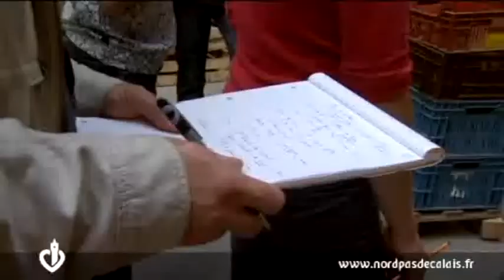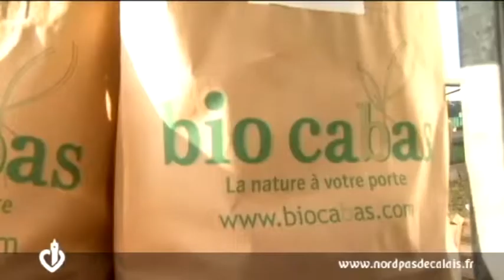Confection des biocabas (2011)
"Cette vidéo autour du projet de la coopérative Norabio sur la confection de cabas écologiques, a été présentée lors du séminaire d'échanges et de valorisation des travaux des réseaux ruraux régionaux qui a eu lieu à Paris le 15 novembre 2011.

Elle a permis d'illustrer l'atelier 3 sur les démarches participatives dans l’animation de réseau : pourquoi et comment ?"